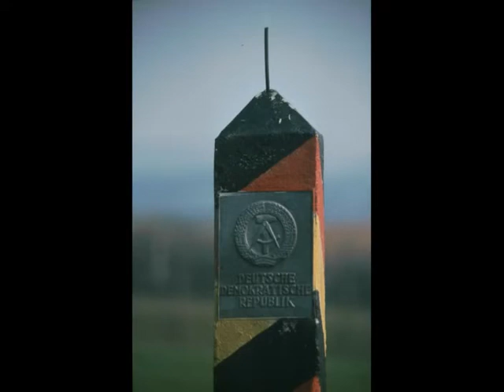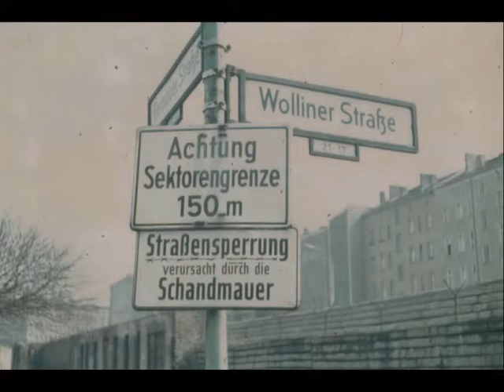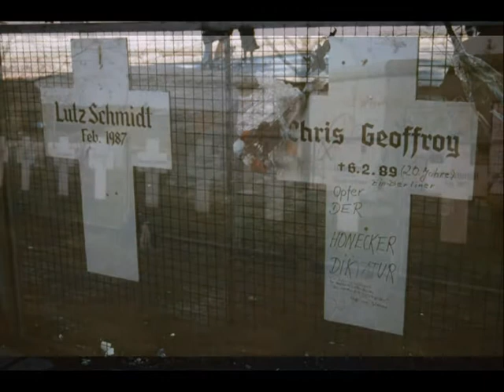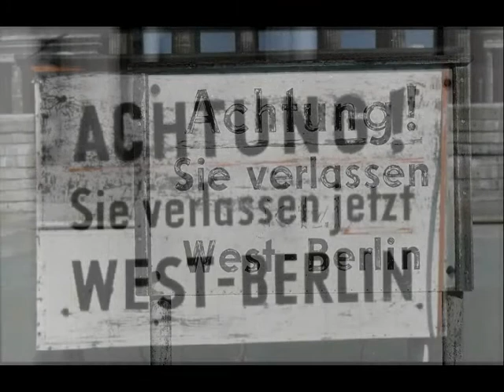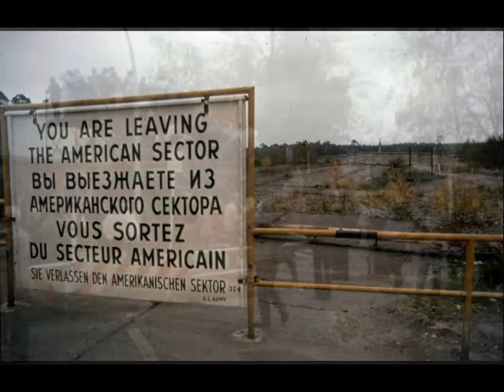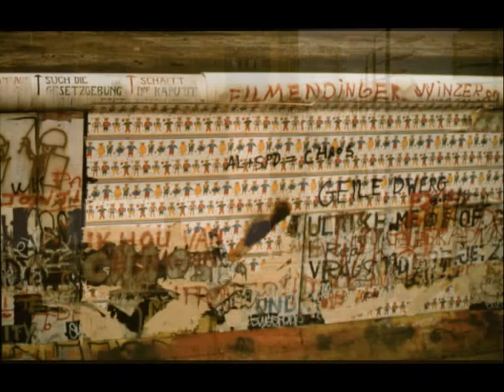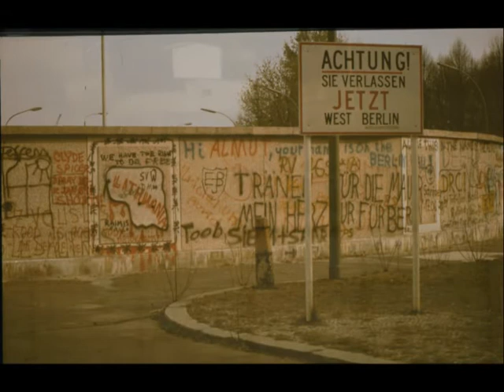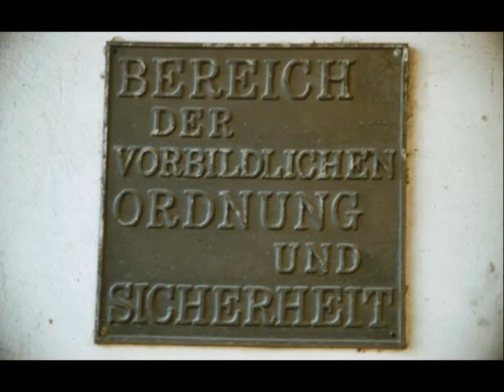13. August 1961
Bilder von der Berliner Mauer von 1970 bis 1989